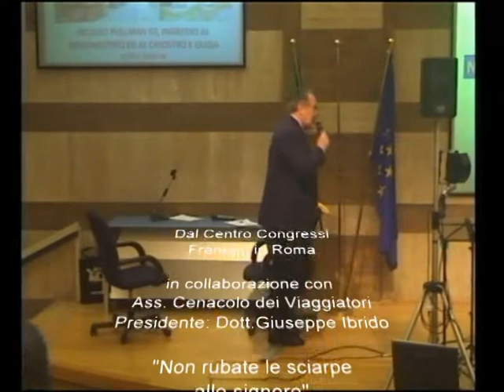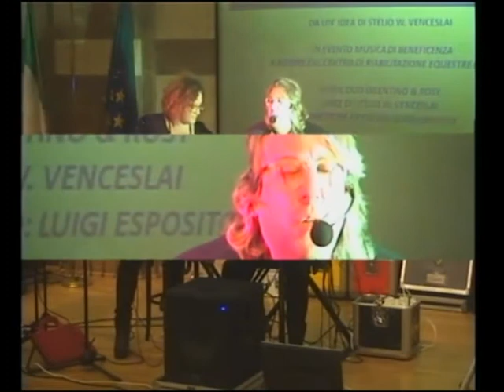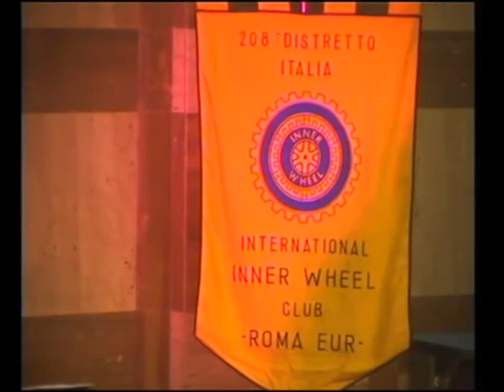Iacentino e Rosy - Non rubate le sciarpe alle signore - Centro Congressi Frentani Roma